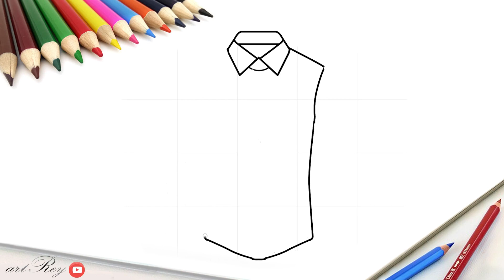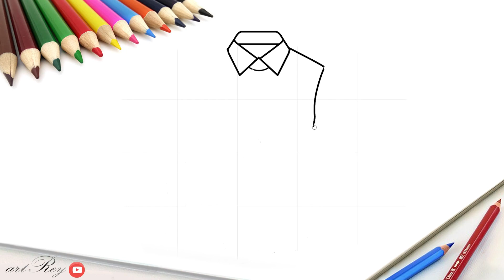How to draw a simple, easy and cool men's shirt 1